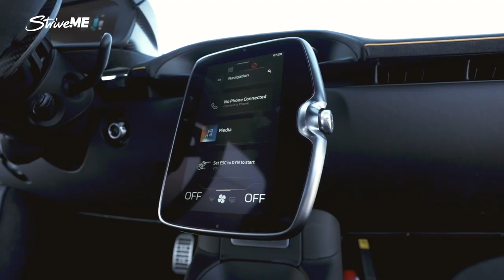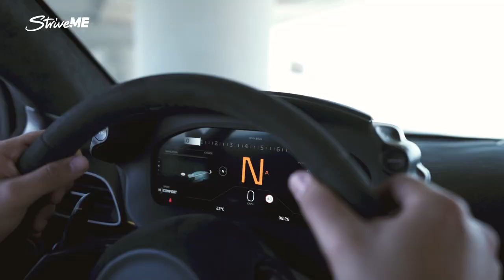تجربة ماكلارين أرتورا | Mclaren Artura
شاهد تجربة ماكلارين أرتورا، أول سيارة خارقة هجينة من ماكلارين وواحدة من أجمل سياراتها وأكثرها تعقيداً. لكن هل لديها ما يلزم للتنافس مع قادة فئة السيارات الهجينة مثل فيراري 296 جي تي بي ؟ Mclaren Artura